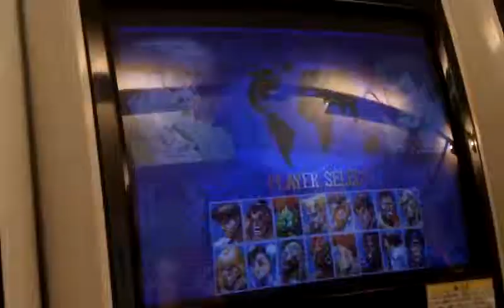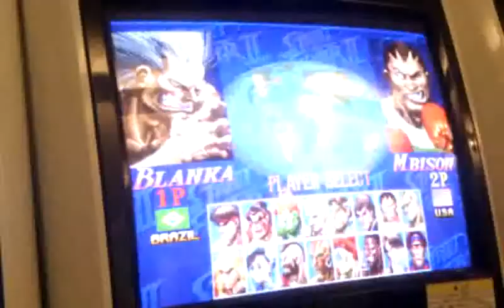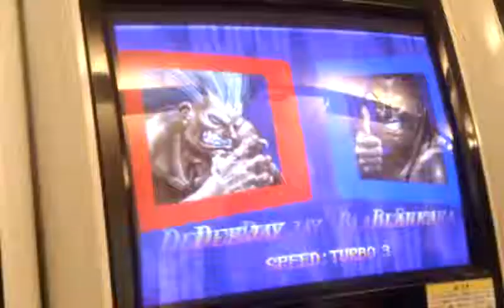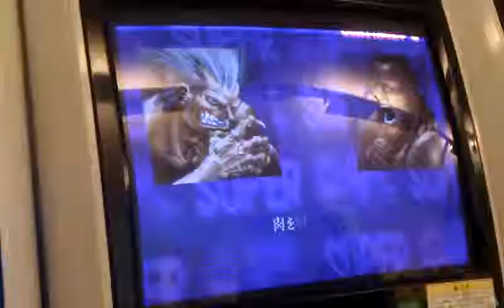Super Street Fighter 2 Turbo X [hd.cam.ON.MiXuP]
ON Mixup 1 Tournament- Apologies for the poor quality.